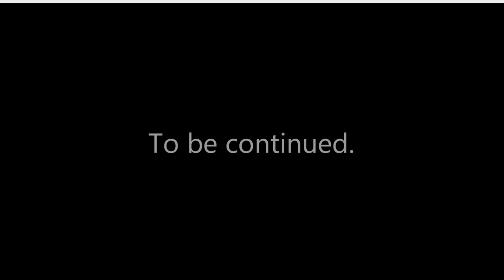Shanghai Wushu Team in St Petersburg 2011